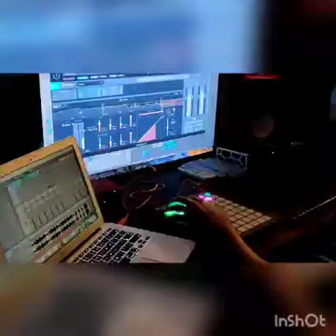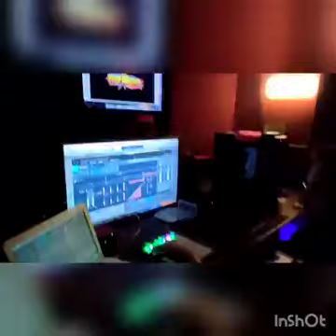Nava Bihan - नवा बिहान_BGM - Somdutt Panda Ji‼️एक बार फिर से बहुत जल्द नजदीकी सिनेमा घर म